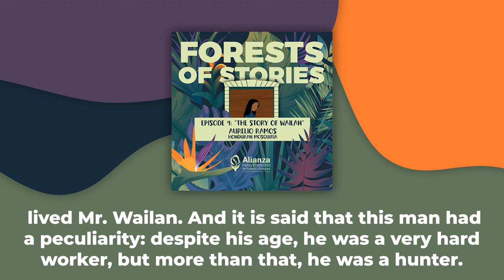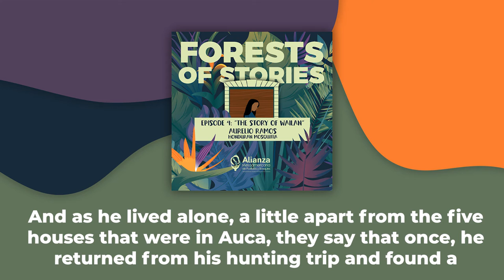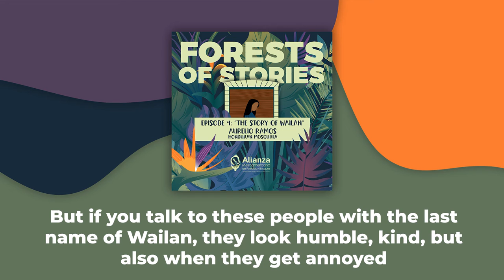Forests of Stories - Episode 4: The Story of Wailan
Mosquitia, Honduras. Un día, Wailan encontró dentro de su casa lo que cambiaría la historia de toda una comunidad.

Conoce más sobre la vital labor de las comunidades de la Mosquitia hondureña en la protección de la biodiversidad y su lucha por derechos territoriales